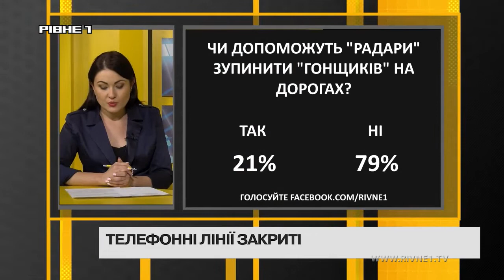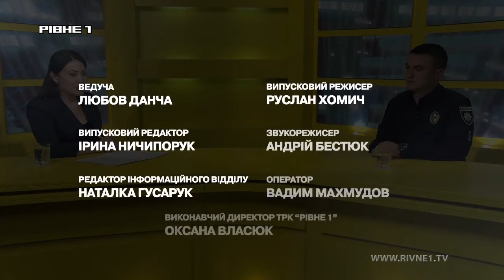Без цензури: "Радари повертаються: чи будуть зміни?"